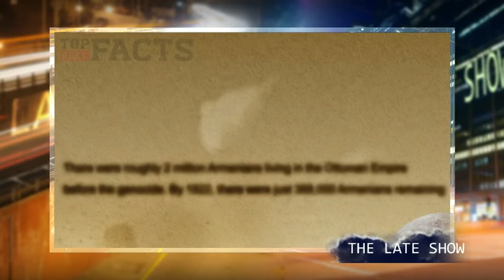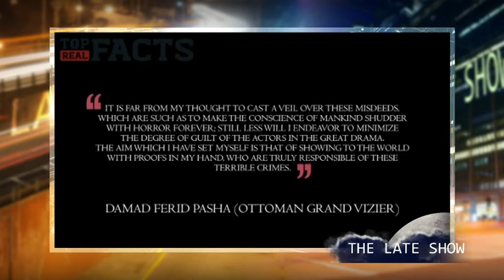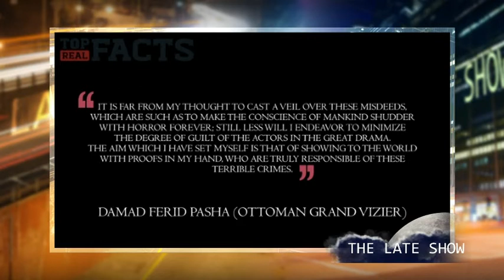Revisiting the Armenian Genocide 100 years on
Simon Barrett Interviews Raffi Sarkissian a spokesman for Armenian community on the new release of the new Hollywood film 'The Promise' about the Armenian Genocide committed over 100 years ago by the Ottoman Turks during the First World War.

Together they explore the emotional and hard hitting themes shown in The Promise with its star studied cast including Christian Bale, Oscar Isaac and Charlotte Le Bon. They also discuss the plight impact of this film in the Armenians desire for justice and recognition of the Armenian Genocide.